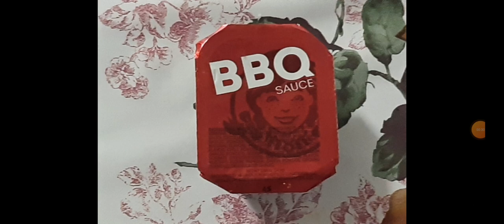I Love Summer 🏝🌞🏖